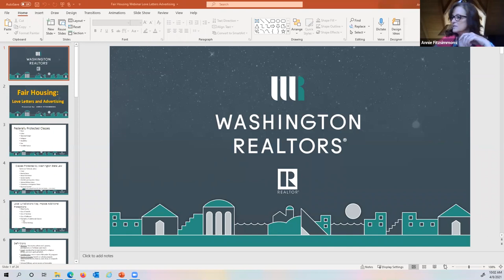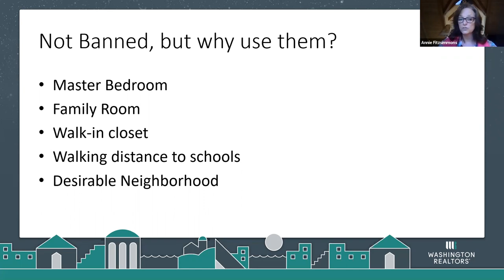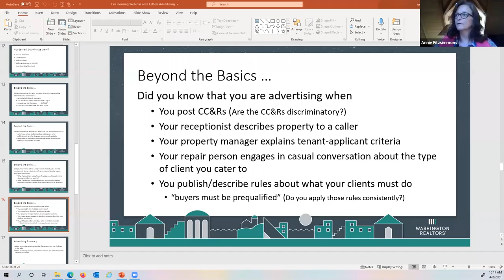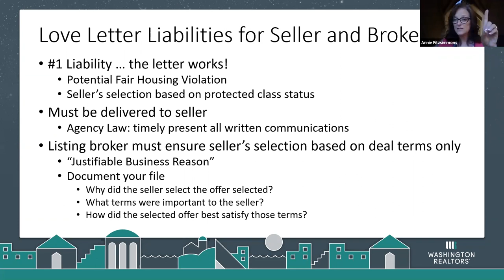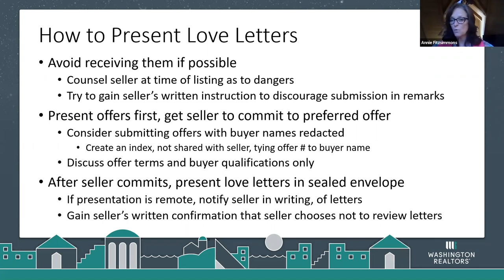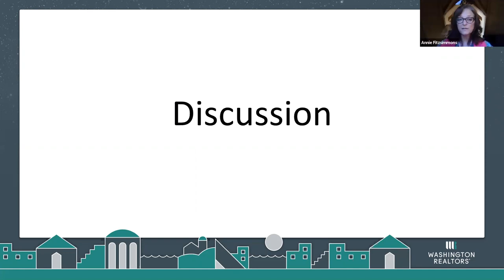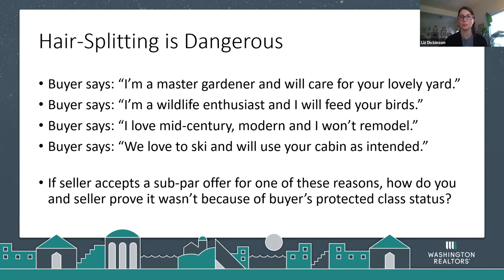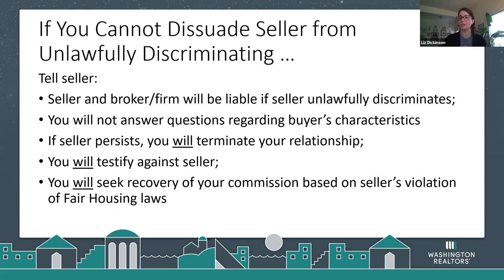Fair Housing Series Webinar #1: Love Letters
WRLegalHotline Lawyer Annie Fitzsimmons covers the topic of 'buyer love letters' and how the Fair Housing Act applies.

Legal Hotline Video featuring Annie Fitzsimmons, Washington REALTORS® Legal Hotline Lawyer - The Legal Hotline is a Washington REALTOR® Member only benefit. These videos are intended for Washington REALTOR® members. If you have questions and are a primary member in good standing with Washington REALTORS®, to contact the Legal Hotline Lawyer. You will need your NRDS ID and password to inquire with the Legal Hotline or search the database.

before using this video outside of YouTube.